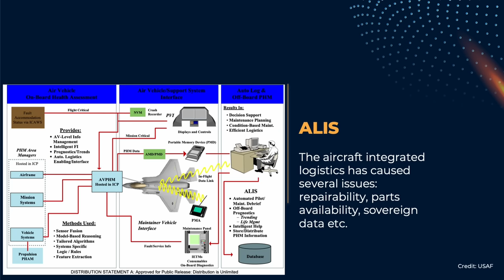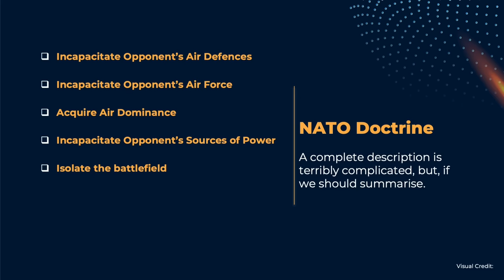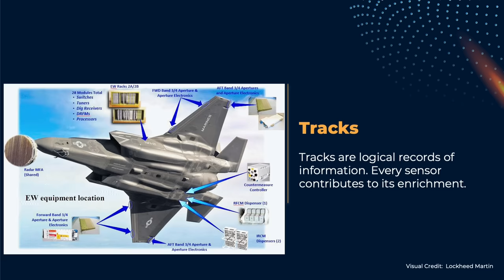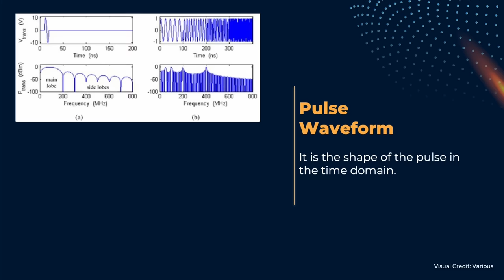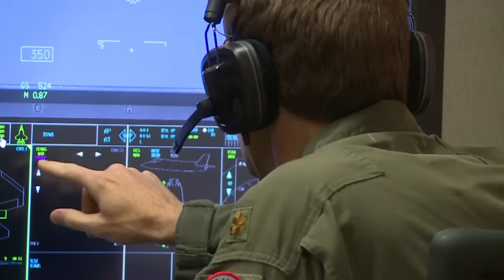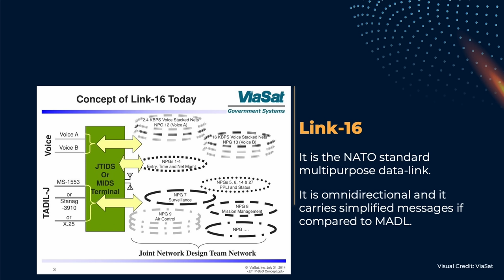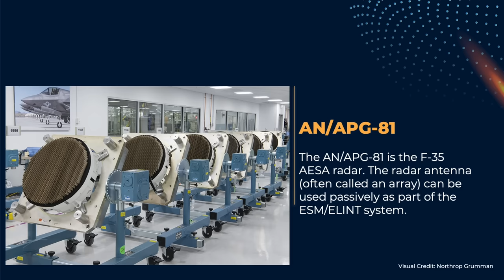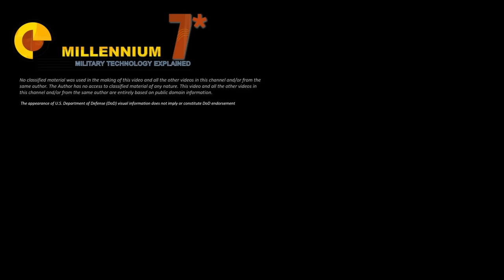The Unfair Advantage of the F-35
The F-35 has some specific advantages and strong points over the 4th generation and the air defences.